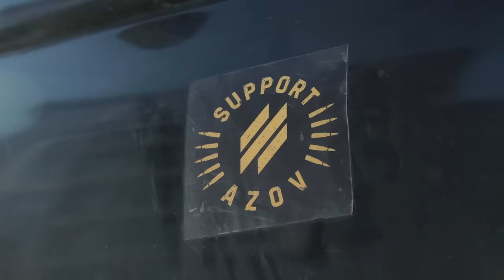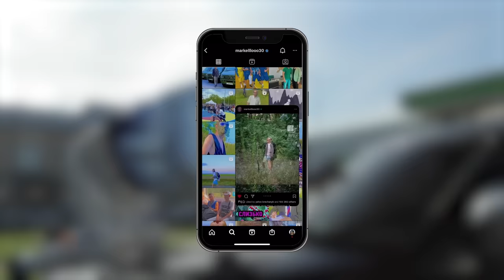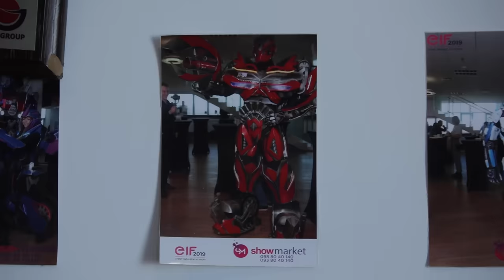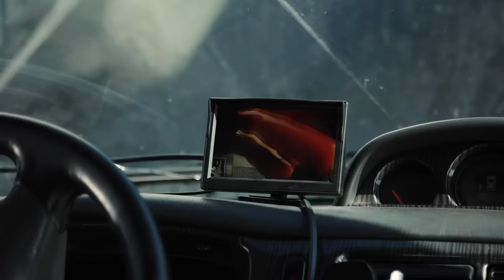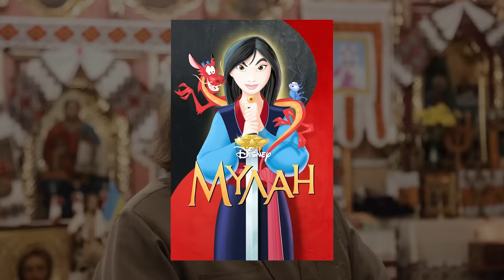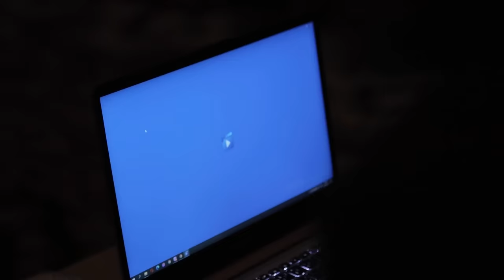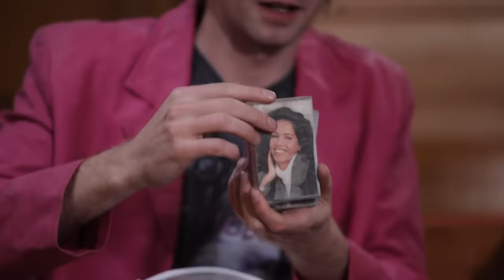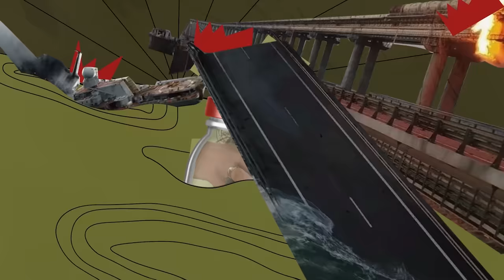ТРЕМБІТИ, ТЕПЛОВІЗОРИ, МАРК КУЦЕВАЛОВ, РОБОТИ І МУЛЬТИКИ В ЦЕРКВІ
7 серія «Мамо, я ганяю тачки» з Марком Куцеваловим!

Цього разу ми забрали тачку для ЗСУ на Івано-Франківщині, трохи проїхались регіоном і познайомились з новими цікавими людьми та проєктами!

Що у цій серії:
- майстерня, де робили і програмували роботів, а тепер виготовляють амуніцію для ЗСУ! Саме там нам на машину встановили прилад нічного бачення;
- вечір в гостях у майстра гуцульських музичних інструментів Михайла Тафійчука;
- ііі... мультики в церкві! Ви все правильно прочитали – Отець Іван проводить у церкві кінопокази для громади свого села (цікавий факт, про який ви могли не знати: кадри з цієї церкви є у фільмі Параджанова «Тіні забутих предків»)

Ну і звісно, ми поговорили про благодійний похід Марка та вперше посадили його за кермо автівки (спойлер: йому сподобалось!).

Команда:

Продакшн: CRAFT STORY
Продюсер: Таня Поставна
Сценарій: Юрій Карагодін
Режисер: Євген Славкінський
Оператор-постановник: Дмитро Муленко
Оператор: Артем Терещенко
Режисер монтажу: Ніна Гузій
Лінійний продюсер: Ольга Малашенко
Графіка: Ігор Буряковський